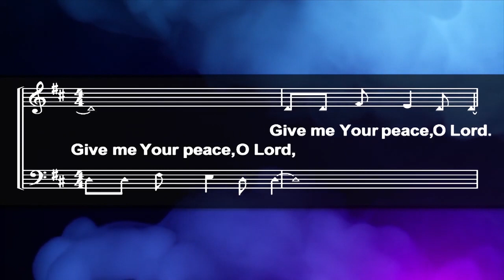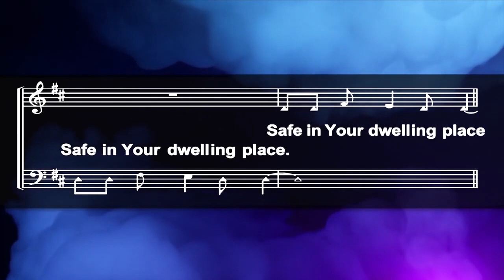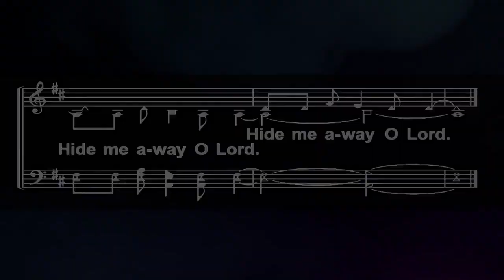Worship for the Auburn Church of Christ for May 31, 2020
In this video you will find a welcome from Matt, words of encouragement from the Steeds, communion with Jim Stone, and a sermon on preparing through prayer with Matt. If you would like to give to support the ministries and mission of the Auburn Church of Christ you can do so at this secure